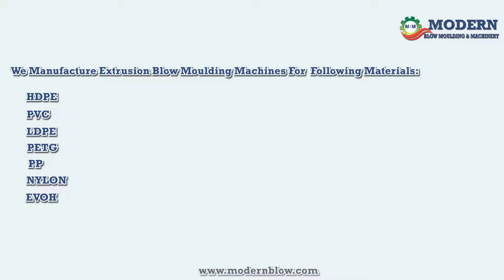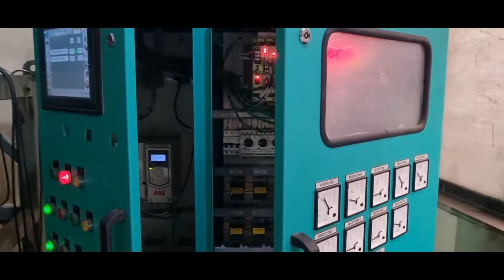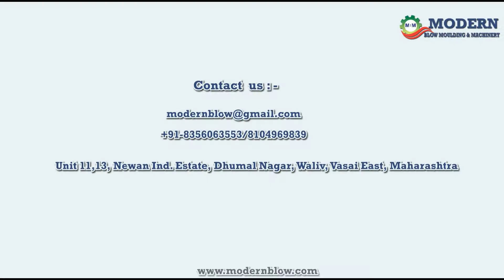MBM Coextrusion - 4 Layer Single Head Double Station Blow Moulding Machine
MBM Make 4 Layer Coextrusion Blow Moulding Machine
Single Head Double Station
Suitable for 1 litre pesticides and chemical bottles

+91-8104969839